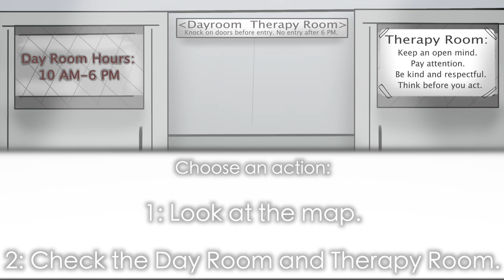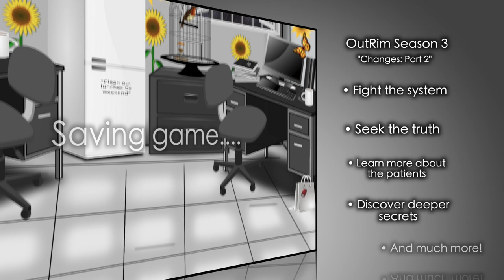OutRim Playthrough Season 3: Episode 1 "Changes"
(Epilepsy Warning: Contains brief flashing lights.)
OutRim Playthrough Season Three: Episode 1 "Changes"

Return to the disorienting world of OutRim for the action packed, mystery filled Season Three! When two patients clash, fur flies and blood spots the tile floors! Who's at fault, what started the fight in the first place and will you be able to have both parties end on amiable terms? With an emergency impending you're forced to pick sides, patients or professionals? As you seek to mediate, further secrets come to light and you question your position as a staff member. With the threat of a keystone patient's removal hanging over your head, will you be able to keep focused or will you collapse under the pressure?

Character updates:
Welcoming: Hot Flash- Scorch's adorable little sister!
I had an amazing time designing her! And, for those of you who still wonder what happened to her- don't worry, Scorch's back story will be explored further in the future. :)

This was inspired by an MLP VN game called "Part time Job: My LIttle Patient." If you haven't seen it or played it I highly recommend it!

This visual novel style game is part of a series I've been working on for a year or so. If you enjoyed it be sure to let me know!

Also if you want to see your OC in the background I'm extending my contest indefinitely so if you submit a pony according to the rules outlined in my video (Want your pony to appear in my next project?) then I'd be happy to include it in my next project!

The song that you hear in the beginning (During the menu screen) is a  piece that I had created especially for this series! It's the official OutRim theme song and it was created by my good friend CIHI 316! Be sure to check out his channel and listen to his other work.
Please support him just as you've supported me! :)

OutRim Theme by CIHI 316
Here If You're Going My Way by Otis McDonald
Song's: (In order of appearance) YouTube Creator Music
Back To The Future by OfShane
19th Floor by Bobby Richards
Electro Fight by Kwon
Frequency
Soul Searching by Causmic
Namaster Trip by OFShane
Vishnu by Patrick Patrikios
Voices by Patrick Patrikios
Midieval Astrology by Ty Mayer and Underbelly
Elegy by Asher Fulero
Lost at Sea by Track Tribe
Los Angeles by Quinoas Moreira
Drone Home by Jeremy Black
I Don't Want To Do This Without You by Late Night Feeler
Anywhen You Say by Cheel